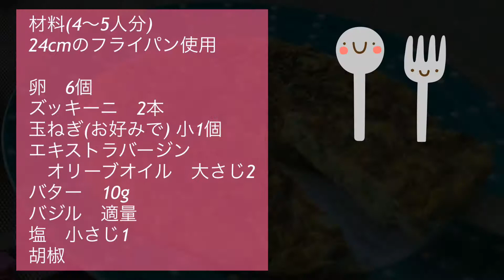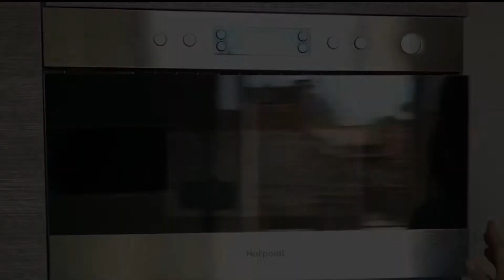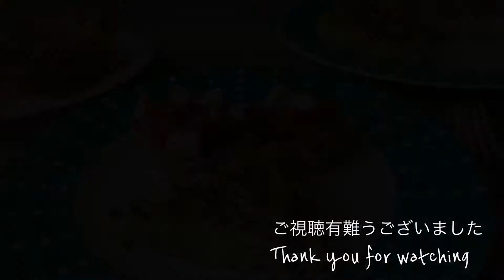イタリアの卵焼き ズッキーニのフリッタータの作り方【イタリア家庭料理】イタリア在住19年目の主婦のレシピ | Zucchini Frittata | Frittata di zucchine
イタリア料理#ズッキーニのフリッタータ#卵焼き

日頃作っている料理 お菓子 パンのレシピやイタリアでの暮らし動画を投稿してます♡

こんにちはHiromaです。
簡単にできるイタリアの卵焼き　ズッキーニのフリッタータをご紹介します。今回はズッキーニと玉ねぎを入れましたが じゃがいもやアスパラガス パプリカ等で作ってもいいです。卵液の中におろしたパルミジャーノレッジャーノチーズを大さじ2杯程入れても美味しいです。その場合は塩を少なめにして下さい。
わが家は主人と二人暮らしですが フリッタータはいつも直径24cmのテフロン加工のフライパンを使い 卵5〜6個で作っています。半分は翌日 ハム、チーズ、レタス等と一緒にパンにはさんでパニーノにして食べたりします。翌日のフリッタータも味がおちつくみたいで美味しいですよ！来客の際　前菜の一品にフリッタータを作る事もあります。
今日のお昼のメニューは このズッキーニのフリッタータとトマトとモッツァレラチーズのブルケッタ、パルマ産の生ハム&今が旬のメロンにしました。
短時間でできるフリッタータ 是非作っていただけたら嬉しいです♪

卵　6個
ズッキーニ　2本
玉ねぎ(お好みで) 小1個
エキストラバージンオリーブオイル　大さじ2
バター　10g
バジル　適量
塩　小さじ1
胡椒

⚫️Ingredients(for 4-5 people) / Ingredienti(per 4 -5 persone)

6 eggs / uova
2 zucchini / zucchine
1 onion / cipolla
2 tablespoons extra virgin olive oil / cucchiai di olio evo
10g butter / burro
basil leaves | foglie di basilico
salt / sale
pepper / pepe

ズッキーニのフリッタータ
Zucchini Frittata | Frittata di zucchine